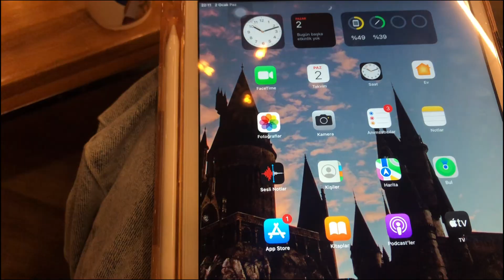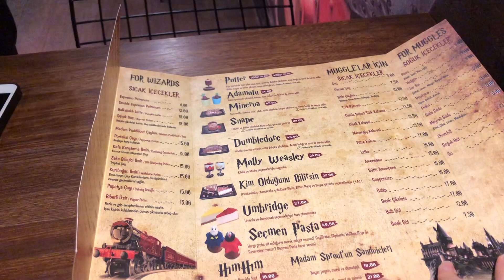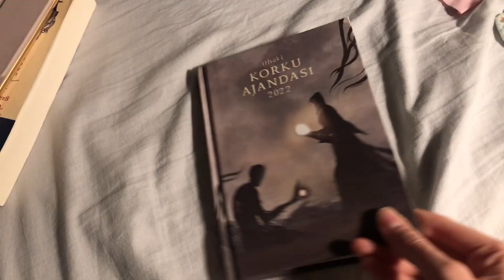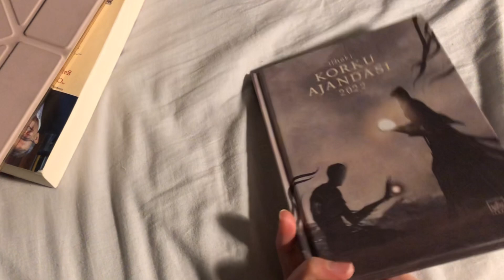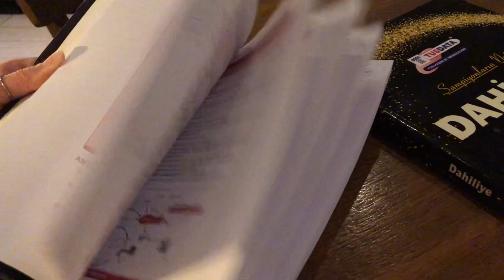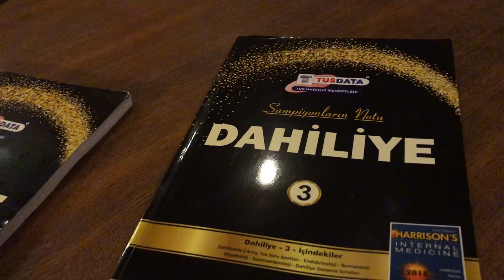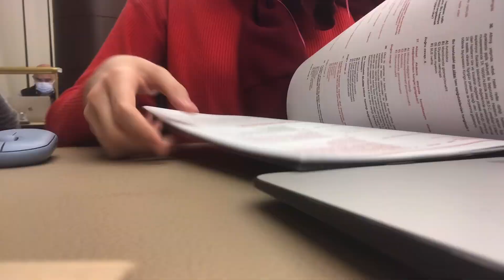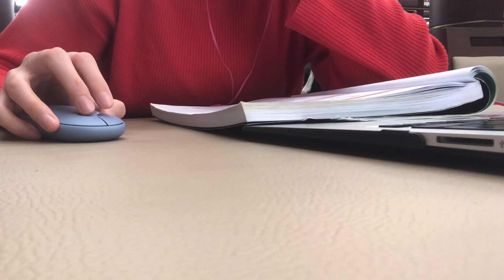study vlog | studying for 4th year, hogwarts coffe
hi everyone!
The 4th year of med school had started hard. I was not ready for it. I have been told about it, but never thought it would be that hard. I’ve been passed a few rotations so far. My stress level has been high that I've could never imagine. I can't even count the number of pulling all night, crying sessions, lectures I've studied, times I go to the library... I swear I was living in the library for a while. But these days are gone now, and I am studying for a harder rotation: internal medicine. No idea how to cope with stress in internal medicine, but I'm going to give it a try.
Long story short, here I am, with a new video after a looooong break. Hope you'll love it. 🌺🌝